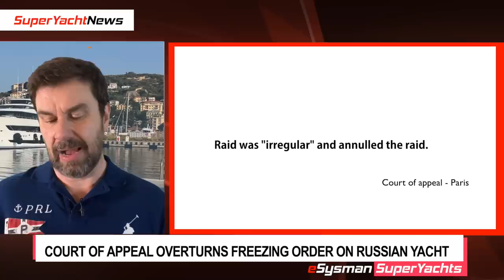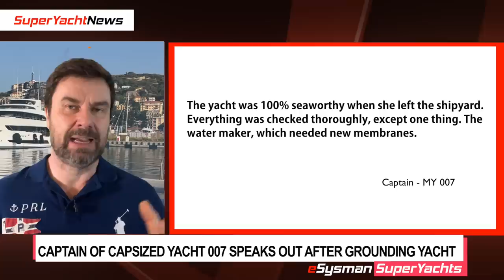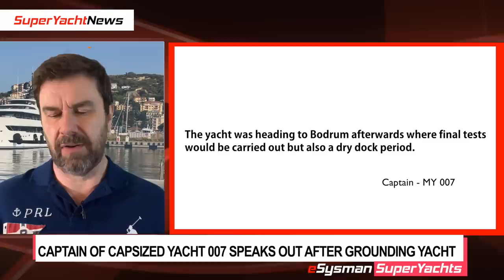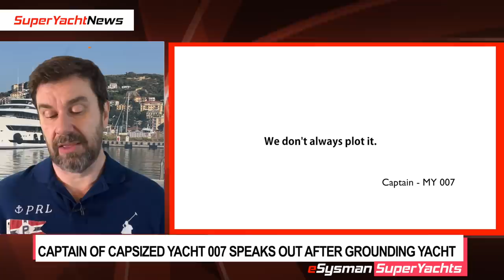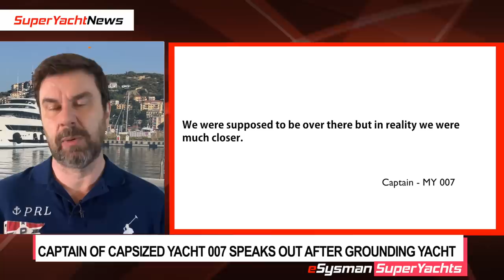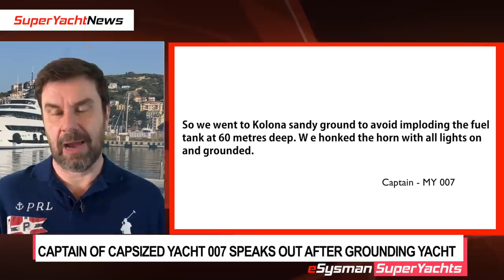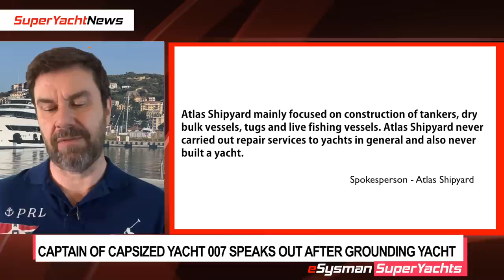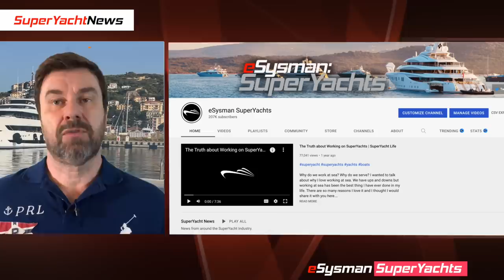Captain of 007 Speaks Out About Disaster | Nord Arrives in HK | SY News Ep137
Nord arrives in Hong Kong
Amore Vero possibly leaving La Ciotat
Russian Billionaire Scores Partial Win in Frozen Yachts Fight
Putin’s yacht has a new name
Captain of 007 speaks out